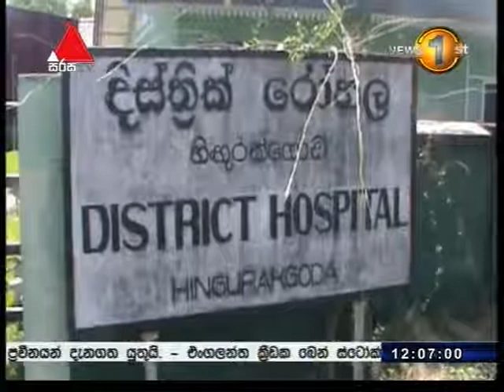හෙද නිලධාරීන් ඇතුලු සෞඛ්‍ය සේවකයින්ගේ වැඩ වර්ජනය හේතුවෙන් රෝගීන් දැඩි අපහසුතාවක